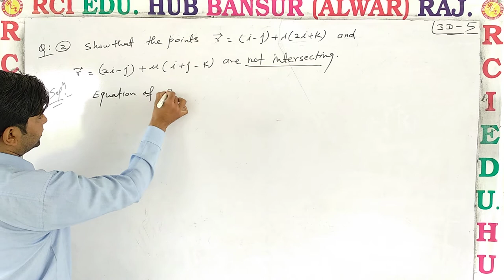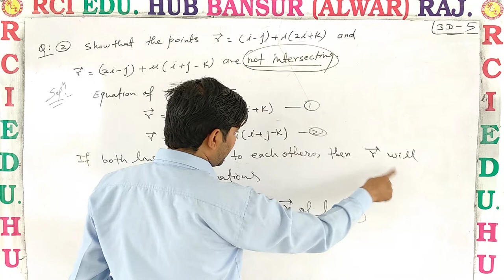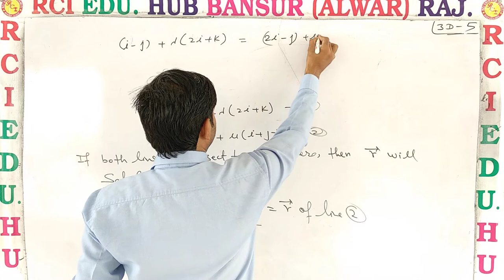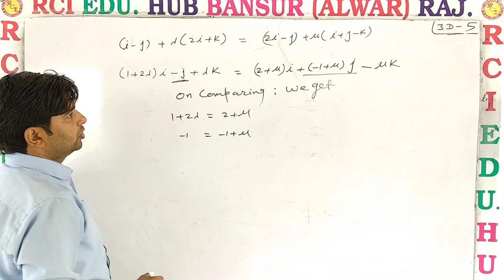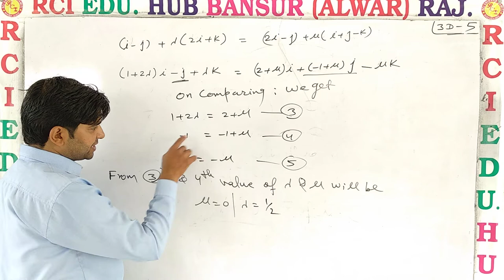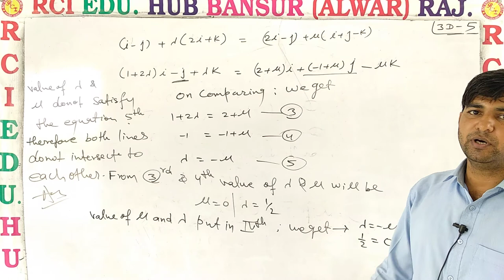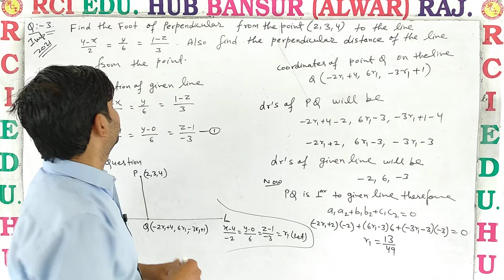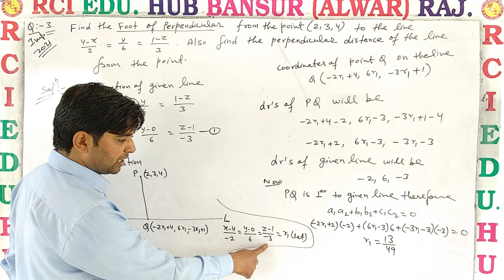12 EM 3D 5 PART 1 BY VC SIR